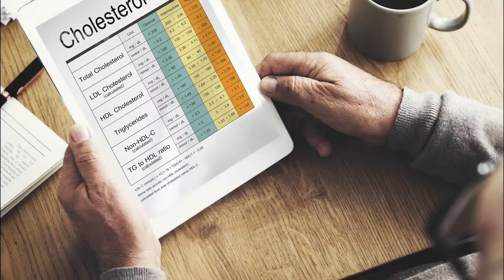Gangguan Kesehatan yang Kerap Muncul saat Momen Iduladha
Momen hari raya Iduladha kental dengan perayaan menyembelih hewan kurban. Sayangnya, terlalu banyak menyantap menu daging ini bisa membawa dampak tak baik bagi kesehatan tubuh:
1. Kolesterol tinggi karena mengandung lemak jahat
2. Asam urat karena daging mengandung purin yang tinggi
3. Gangguan pencernaan karena hidangan pedas juga bersantan